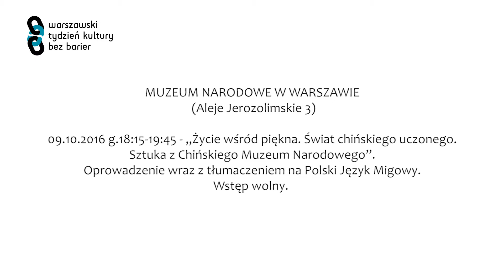Muzeum Narodowe - wystawa z tłumaczeniem na PJM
Wystawa będzie poświęcona chińskiemu uczonemu – literatowi (chin. shidafu), który jednocześnie pełnił funkcję urzędnika i był artystą (malarzem, kaligrafem, poetą, pisarzem, muzykiem), człowiekiem kreującym kanony piękna w dawnych Chinach. Będzie zatem prezentacją jego twórczości, jak również różnych aspektów jego życia i działalności grupy ludzi (chin. wenren), którzy mieli nie tylko wielki wpływ na rozwój chińskiej historii sztuki, ale także ich życie, wyznawaną filozofię, które stały się ważną częścią chińskiej kultury i tradycji. Na wystawie zostaną zaprezentowane wyroby rzemiosła artystycznego, zwoje malarskie, odbitki graficzne z Chińskiego Muzeum Narodowego w Pekinie.